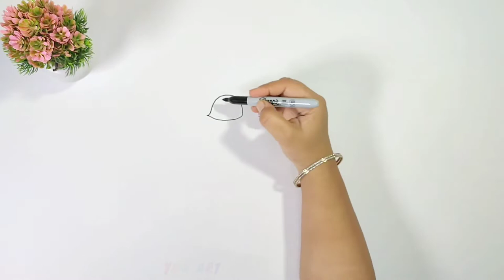I'm not a monster - Poppy Playtime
Hi welcome to you art
poppy playtime

About this videoI'm not a monster - Poppy Playtime Animation

Listen ad-free with YouTube Premium
Song
Hellcat
Artist
Desmeon
AEI (on behalf of NCS); ASCAP, PEDL, Featherstone Music (publishing), Polaris Hub AB, CMRRA, and 12 music rights societies

poppy playtime,poppy playtime animation,huggy wuggy,kissy missy,wanna live,파피플레이타임,허기워기